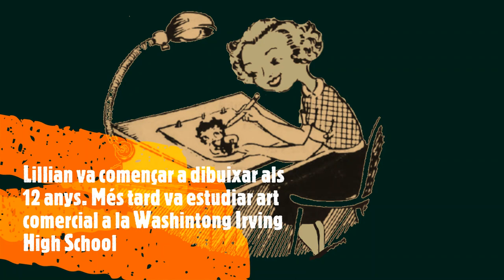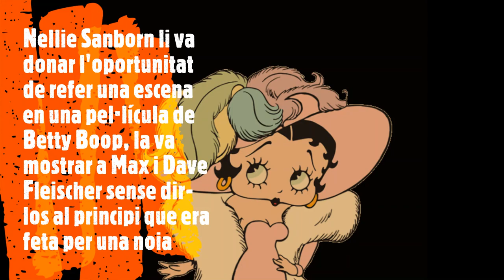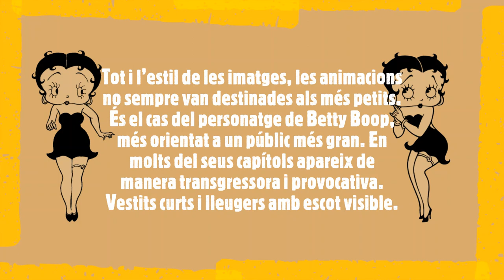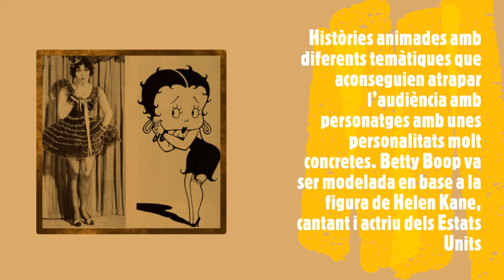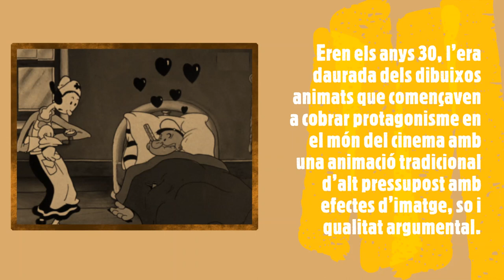Lillian Friedman per Alex Fresneda